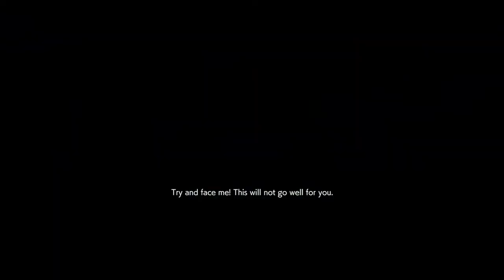RESIDENT EVIL RESISTANCE_20200517193712